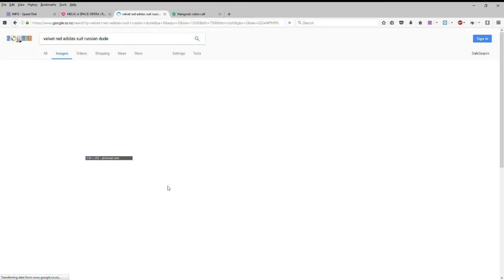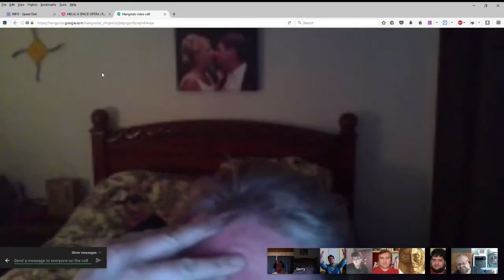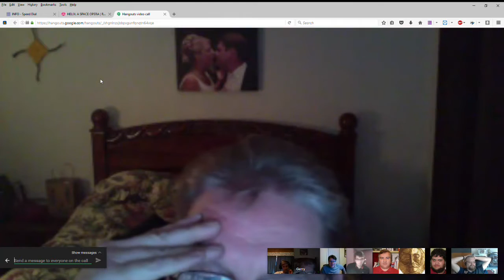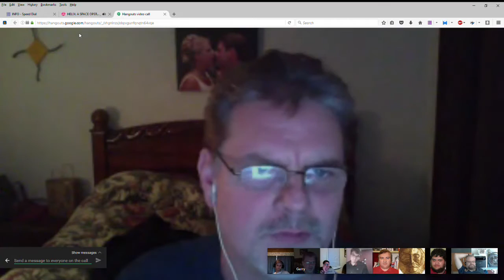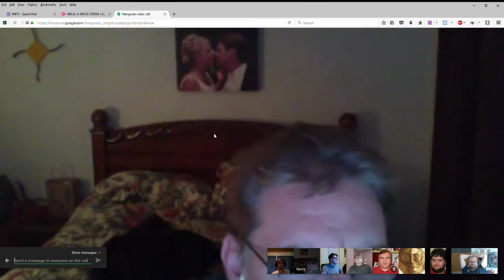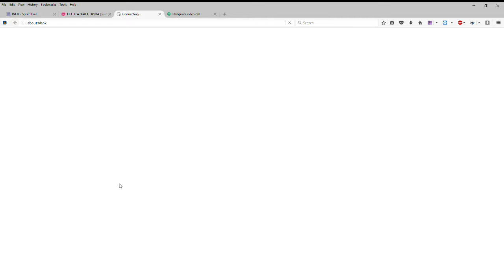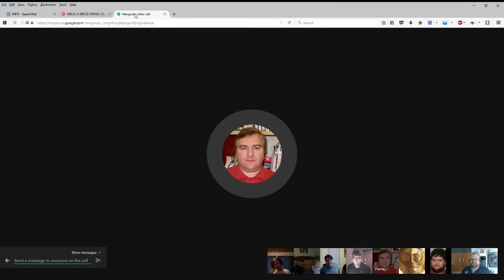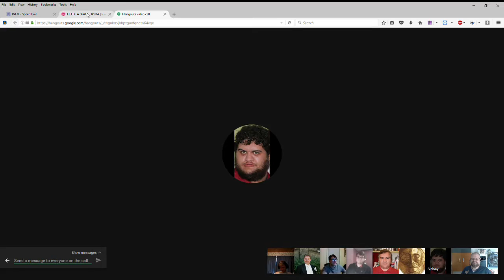Helix Ss4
Ongoing Megatraveller Game